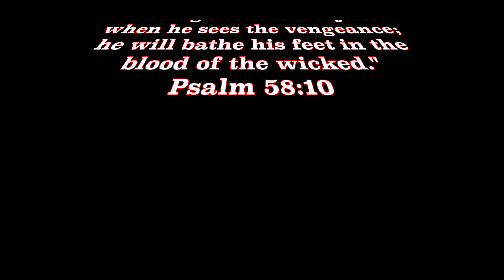Eye For Eye Trailer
Eye for Eye, a classic western feature film staring John Savage, who's appeared in 300 films; International beauty, model, and actress Blanca Blanco; and Montana's finest actor and singer Shane Clouse.